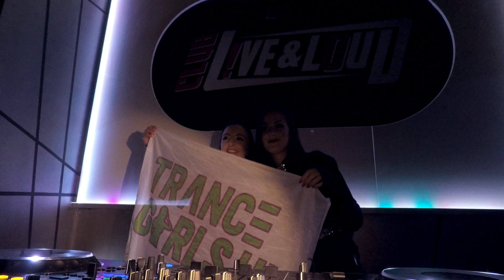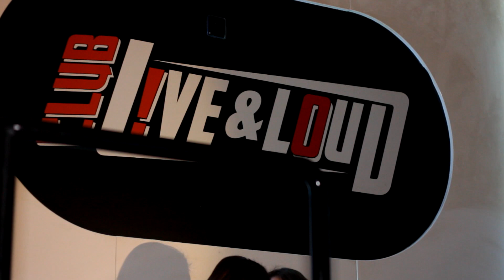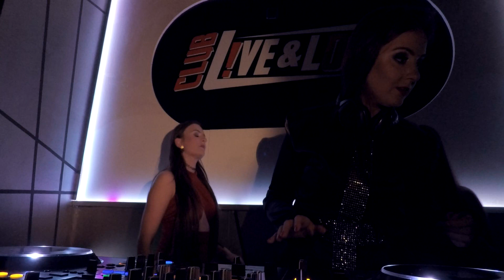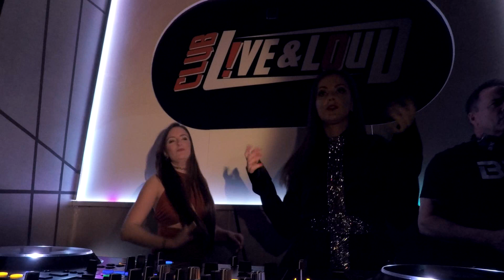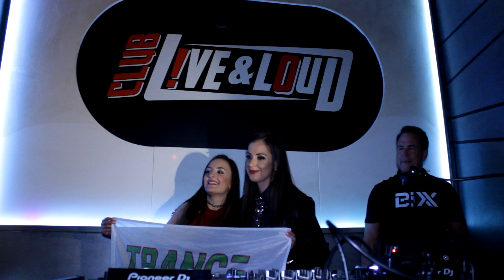ZOYA [FULL SET] - Ultimate Energy Sofia 2019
Enjoy my LIVE Set from Sofia, Bulgaria (2nd Nov 2019)